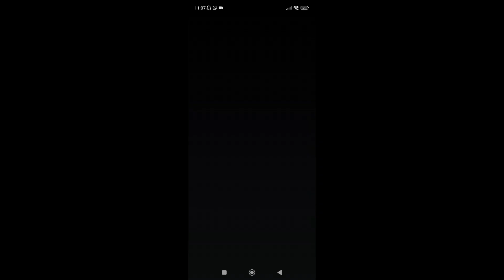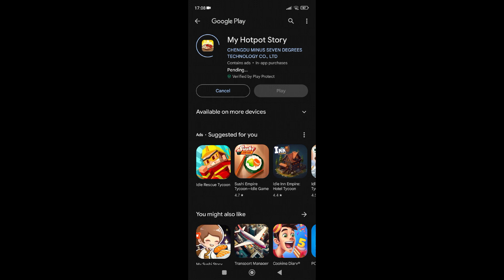Island Builder Tycoon #2 - Idle Game Android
Build various shops on the island, recruit interesting employees and earn more money.

Category:  Management / Idle Game

Island Builder Tycoon - Idle Game is a simulation game where players are given the opportunity to build and develop their own island empire. The game operates on an idle mechanic, allowing players to earn resources and progress even when they are not actively playing.

Players start with a small plot of land and a limited amount of resources. They must manage these resources wisely by constructing buildings, gathering natural resources, and developing their island's infrastructure. As players progress, they can unlock new buildings, upgrade existing ones, and expand their island to attract more inhabitants.

The game offers various quests and challenges, providing players with goals and rewards to strive for. Players can also interact with other players, trade resources, and participate in competitions to earn additional rewards.

As an idle game, Island Builder Tycoon allows players to progress at their own pace. By continuously earning resources, players can unlock new features and improve their island without requiring constant attention. However, players can also actively play the game to expedite their progress.

Overall, Island Builder Tycoon - Idle Game offers an engaging simulation experience where players can unleash their creativity and entrepreneurial skills to build and manage a thriving island empire.

Island Builder Tycoon - Idle Game is a simulation game where players become the owners and managers of an island. The game is an idle/incremental game, which means the gameplay mainly involves upgrading and expanding the island's infrastructure to generate resources and income, even while the player is not actively playing.

In this game, players start with a small island and gradually develop it into a thriving paradise. They can build various facilities such as hotels, attractions, restaurants, and shops to attract tourists and generate income. Additionally, players can unlock and upgrade different types of resources such as crops, mines, and factories to enhance the island's revenue stream.

As an idle game, Island Builder Tycoon allows players to earn money and progress in the game even when they are not actively playing. The game simulates the passage of time, and players can accumulate wealth and resources over time, which they can use to further expand their island and increase its profitability.

Island Builder Tycoon also features social elements, allowing players to connect with friends, visit and trade resources with their islands, and compete in leaderboards for various achievements. The game offers a visually appealing and colorful environment along with a progression system that keeps players engaged and motivated to unlock new features and improve their island.

Overall, Island Builder Tycoon - Idle Game provides a relaxing and casual gaming experience where players can create their dream island and manage it at their own pace.